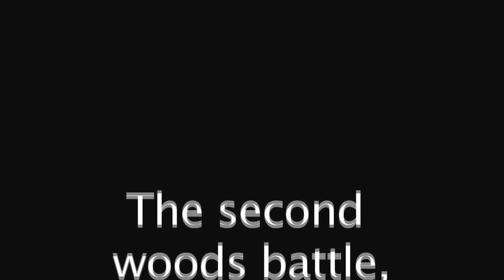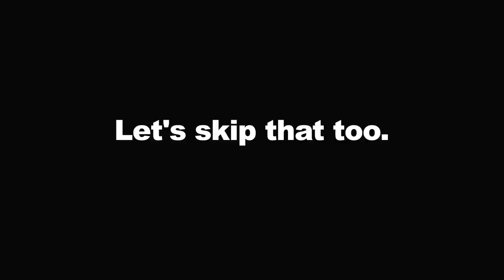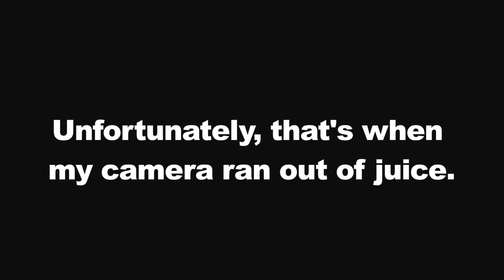AEthelmearc War Practice XXIV — Rapier Woods Battle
Here's a compilation of the POV footage I took of the woods battle at Æthelmearc War Practice XXIV, at the Coopers Lake Camp Ground in Worth, PA—the site of Pennsic. I cut out almost all of the less engaging parts to keep the action moving. Unfortunately, my camera ran out of juice right before the final woods battle, which was one of the best. Cudos to the Brendoken Blades for folding me into their well-coordinated unit.

If you like what you see or are interested in SCA POV (helmet cam) videography in general, check out our Facebook group

In addition to the general availability legally provided by Creative Commons licensing, I freely give any members of the Society for Creative Anachronism express permission to use this video for promotional purposes.

YiS,

Philipp Reimer von Wolfenbüttel
(Phil Selman)